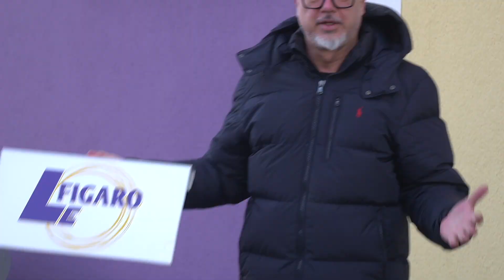Making of LeFigaro´s Susi